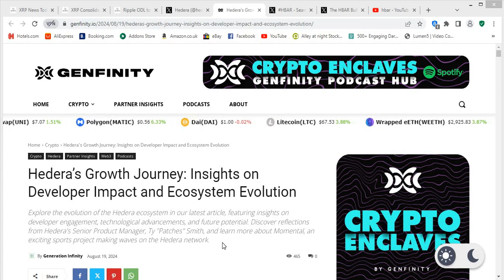Latest Hedera Round Up Shows HOW BIG THEY ARE!!!